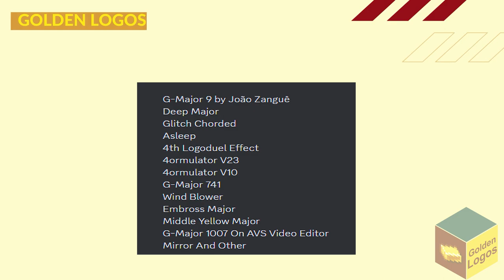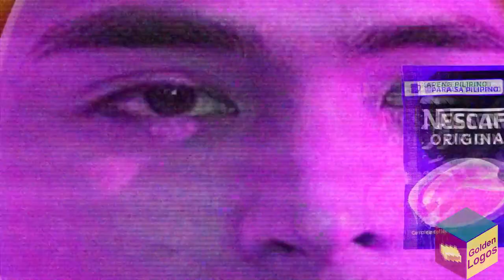Cocomartin Intro Effects l Thorn EMI Video 1982 Effects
Editing Software I use:

Wondershare Filmora
OBS Recording

FULL LIST OF EFFECTS BELOW:

Timestamps:
00:00 - Intro
0:05 - Effects Used
0:08 - G-Major 9 by João Zanguê
0:17 - Deep Major
0:26 - Glitch Chorded
0:35 - Asleep
0:44 - 4th Logoduel Effect
0:54 - 4ormulator V23
1:03 - 4ormulator V10
1:12 - G-Major 741
1:22 - Wind Blower
1:31 - Embross Major
1:40 - Middle Yellow Major
1:50 - G-Major 1007 On AVS Video Editor
1:59 - Mirror And Other